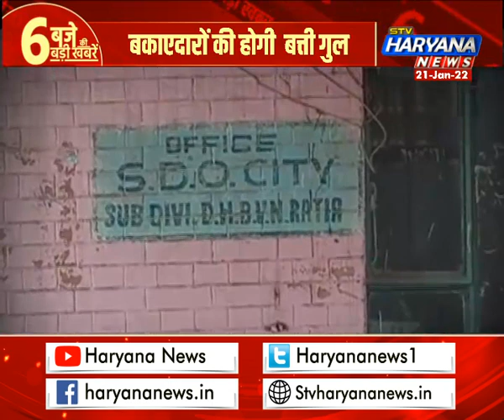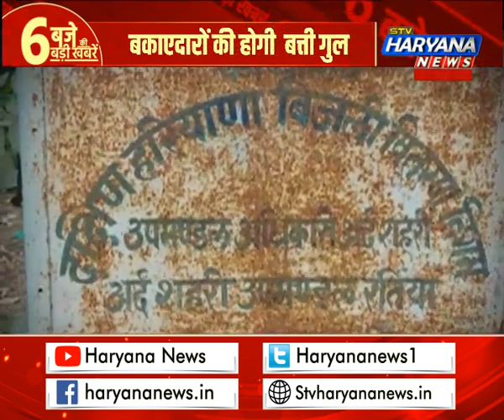एक्शन मोड में बिजली विभाग, बिजली के पुराने बिल भरो नहीं तो झेलो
रतिया में बिजली विभाग का 7000 उपभोक्ताओं की तरफ बिजली विभाग का 10 करोड रुपए से भी ज्यादा का बकाया है…